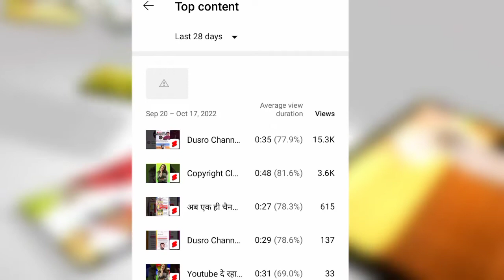Short Video Ka Seo kaise kare ।। YouTube Short Viral करे सिर्फ 2 मिनिट में 😇✅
About This Video :

इस वीडियो में हम आपको बताएंगे कि आप अपनी short Video Ko seo करके कैसे वाइरल कर सकते हो

Your Queries👇🏻
 how to viral video on YouTube shorts video viral kaise kare shorts video

Must Watch YouTuber :-

@Ns Sharma Tech
@Nks Sharma Vlogs
@Manoj Dey
@Technical Yogi
@Rohit raj motivation
@Rohit raj yt
@Technical Shailesh
@s.k technical 2m.
@Stylish Boy Giddu
@Sourav Joshi Vlogs
@YOUTUBER MANGESH

(IndiaThanks for Watching)

MR.Dev Kumar - Top Secret
M.P.(India)